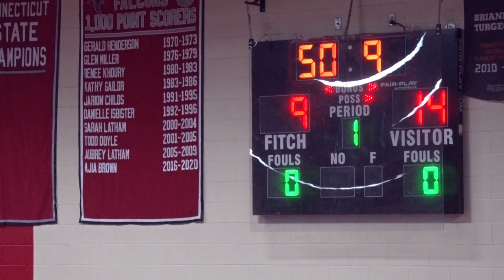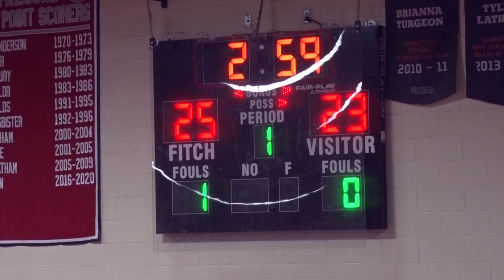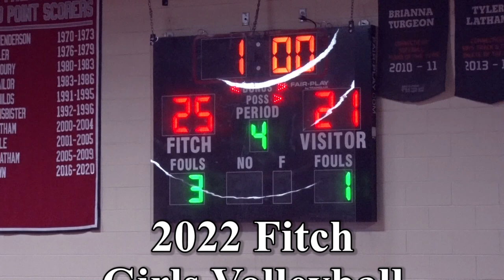September 30, 2022 Fitch High School Volleyball vs Bacon Academy